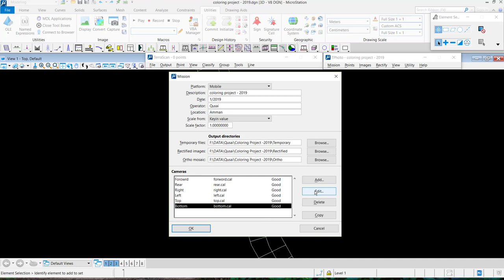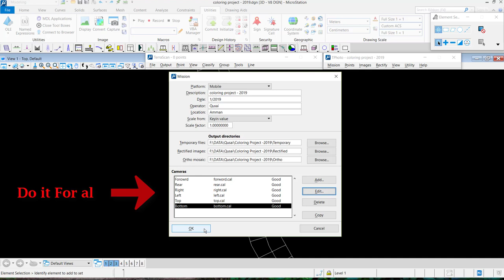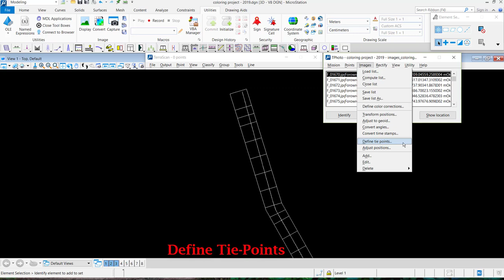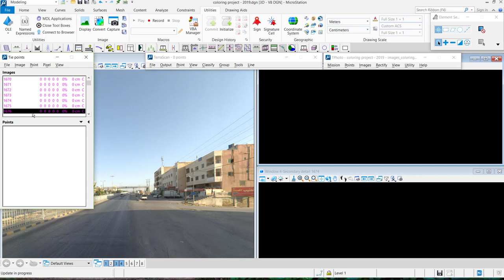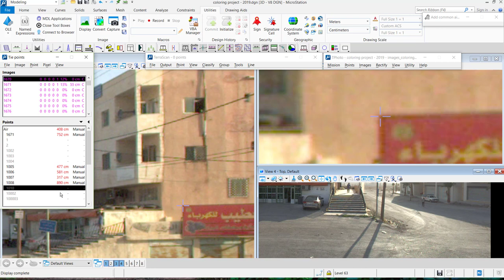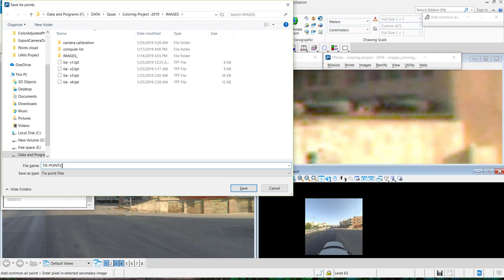Mobile Mapping Systems - Cubic Images Processing - tie points by using TerraPhoto tools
How to Define tie points ( image processing ) by using TerraPhoto tools
Geomatics engineering
Surveying
civil engineering
as built
lidar
MMS
mobile mapping systems
survey
MicroStation
terrasolid
GIS
tie points
point cloud
photo adjustments
terramatch
terraphoto
terrascan
terramodel
terrasurvey
matching
new technologies
point cloud processing
laser scanning
IMU
smart city
trajectory
LiDAR
TerraSlave
remote sensing
Photo Position
LiDAR Applications
3D visualization
BIM
building information management